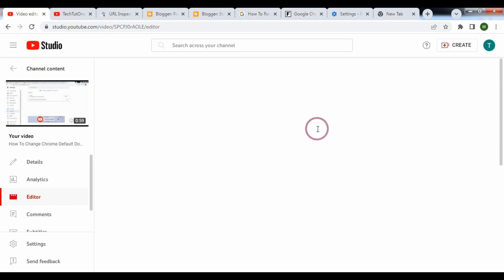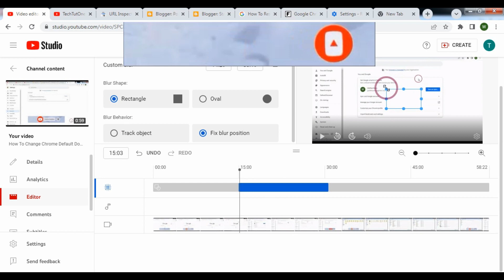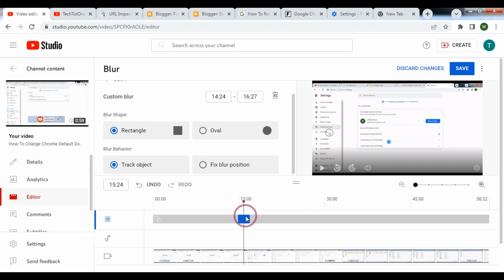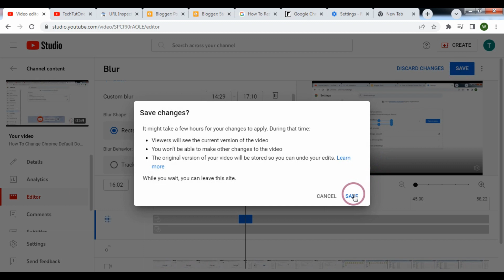How to Blur Your Youtube Video After Uploading By Using Custom Blur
You can blur YouTube video eventhough you had uploaded it to your YouTube Channel. From YouTube Video Editor, you can do so. You can choose “Custom Blur” to blur any part of your YouTube Video easily. After blurring a YouTube Video, you can click “Save” to start processing of your modified video.